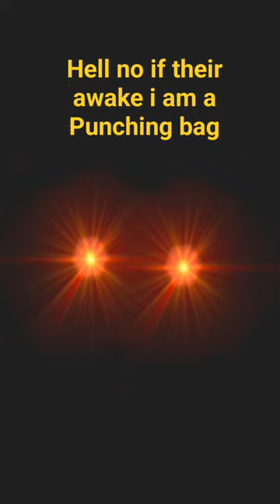I tried my best I don't have fancy lighting or anything like other Youtube Birs I can't spell it